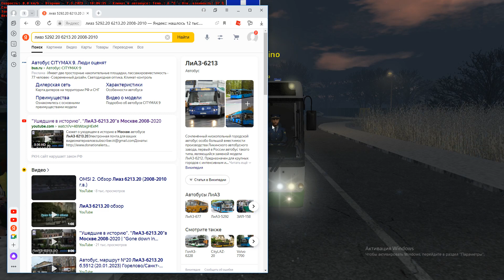OMSI 2 - Большая деревня 0.6 Маршрут 107 на автобусе ЛиАЗ 6213.20 2008 года МСК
OMSI 2 - Большая деревня 0.6 Маршрут 107 на автобусе ЛиАЗ 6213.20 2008 года МСК. Всем привет дорогие друзья с вами снова Good игрок и мы продолжаем let s play по игре в омси 2 у нас сегодня маршрут 107 на автобусе ЛиАЗ 6213.20 и мы поедем до остановки Школа